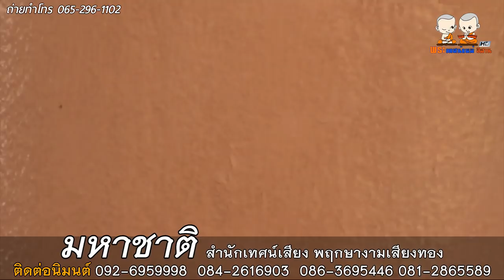มหาชาติ สำนักเทศน์เสียง พฤกษางามเสียงทอง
⭕️ : เทศน์แหล่ มหาชาติ เวสสันดรชาดก 13 กัณฑ์
🙏 : สำนักเทศน์เสียง พฤกษางามเสียงทอง
☎ : ติดต่อนิมนต์. 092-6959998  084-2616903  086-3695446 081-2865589